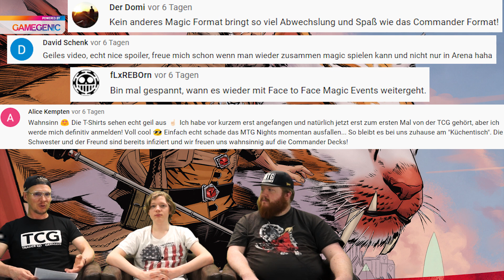MTG Commander 2020 Spoiler deutsch Teil 4 Magic the Gathering News 19/20 Trader Info Review Arena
Wir besprechen wöchentlich aktuelle Magic the Gathering Neuigkeiten. Speziell geht es in dieser Ausgabe um die weißen & Artefakt-Karten Highlights aus "Commander 2020".
ACHTUNG VERLOSUNG: Zu diesem Video verlosen wir ein Gamegenic "Sidekick 100+ Convertible".

"Commander 2020" & "Ikoria: Reich der Behemoths" erscheint am 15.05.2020.

Direkt zum Vorverkauf zu "Commander 2020" & "Ikoria: Reich der Behemoths" geht´s

ACHTUNG: Die Veranstaltungen März - Mai wurden aus Vorsicht vor Corona (COVID-19) abgesagt!